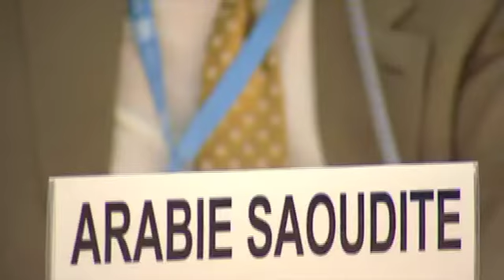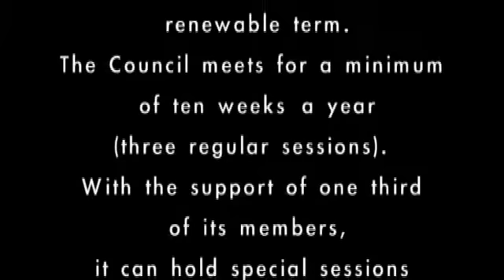Human Rights Council 14th session, June 2010